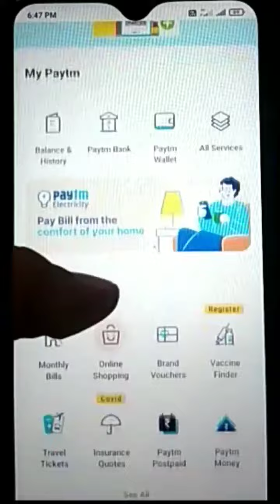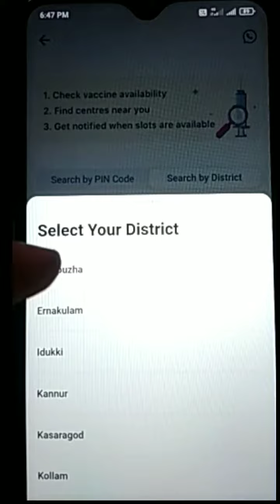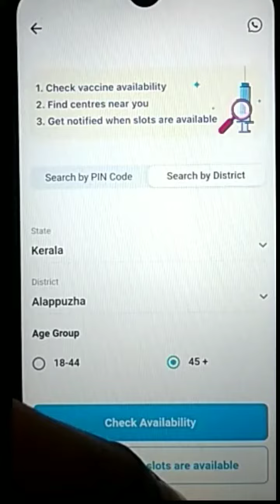Covid Vaccine slot booking malayalam Paytm /വാക്സിൻ slot ബുക്ക് ചെയ്യാൻ എളുപ്പമാർഗം/be simple